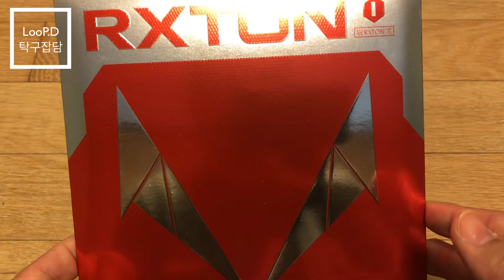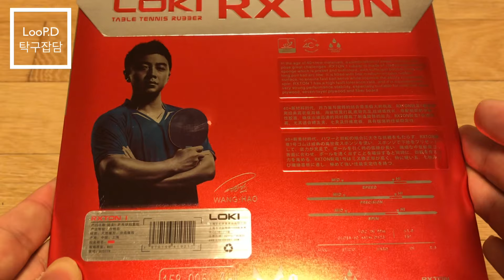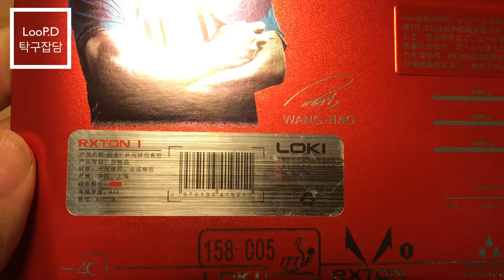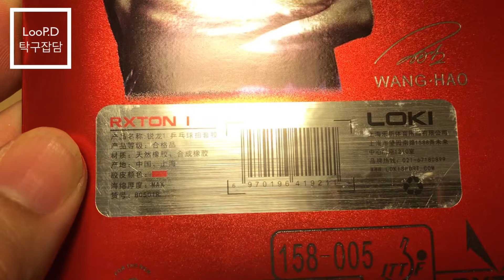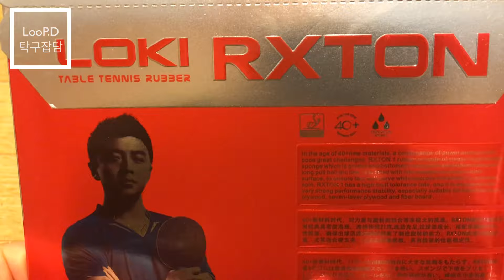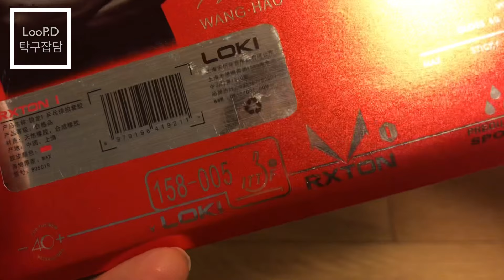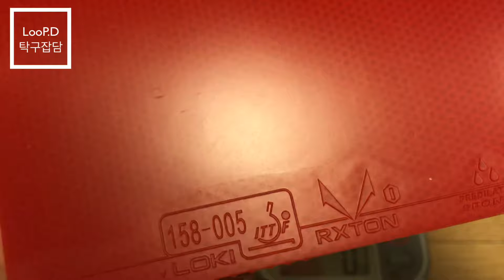새로운 가성비 추천 탁구라버가 될 수 있을 것인가?! LOKI RXTON1 언박싱 및 첫인상